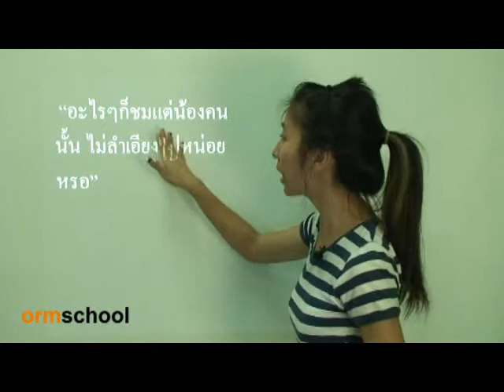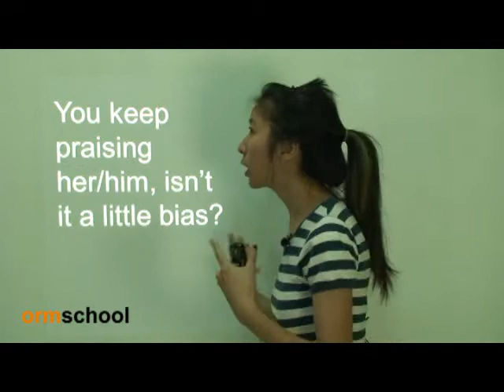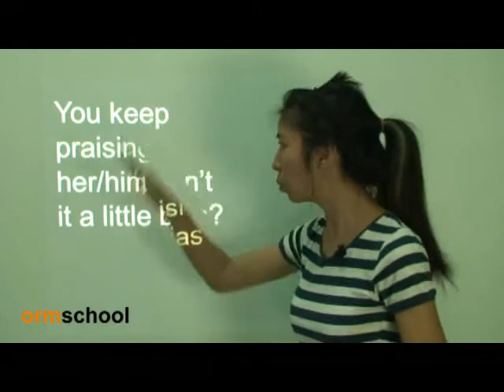MySay ,49 by ormschool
"เพียงน้องฟังและฝึกพูดตาม น้องจะพูดได้เอง"

ormschool อยากให้นักเรียนไทยทุกคนลุกขึ้นมาพูดภาษาอังกฤษ

เราฝันเห็นว่านักเรียนทุกคนกำลังพูดภาษาอังกฤษ พูดกับเพื่อน พูดให้พ่อให้แม่ฟัง พูดกับครู พูดกับนักท่องเที่ยวฝรั่ง พูดกับตัวเอง

กฎง่ายๆของเราก็คือ เพียงน้องฟังและฝึกพูดตาม น้องจะพูดได้เอง

MySay : คำพูดคือของฉัน จงพูดออกมา!

รวมพลัง1ล้านlike สร้างความรู้ฟรี10,000ชั่วโมง : https:// ,